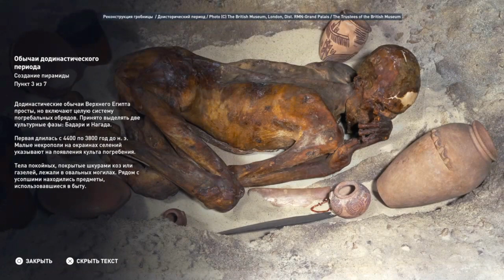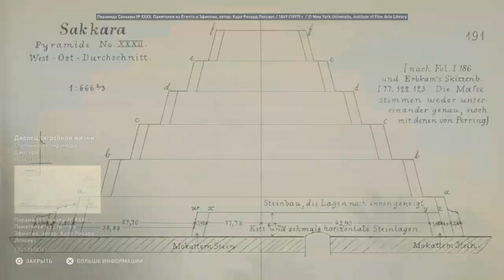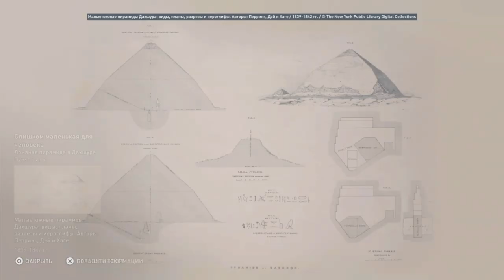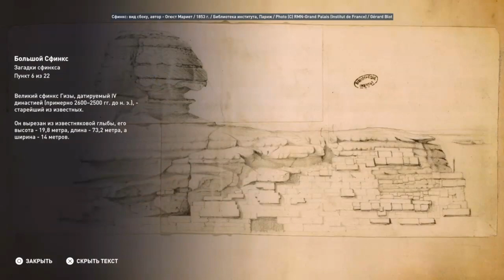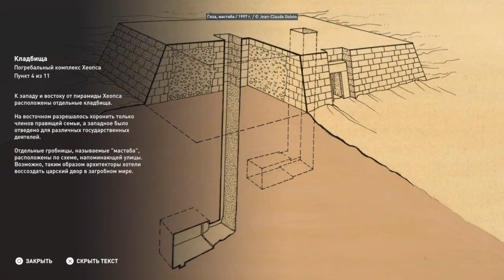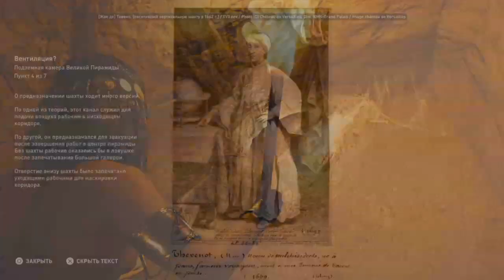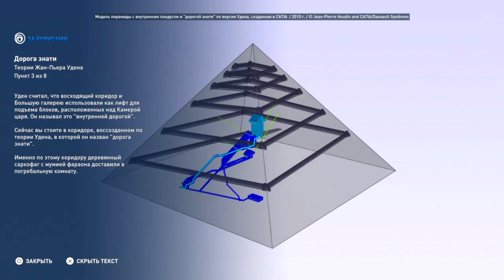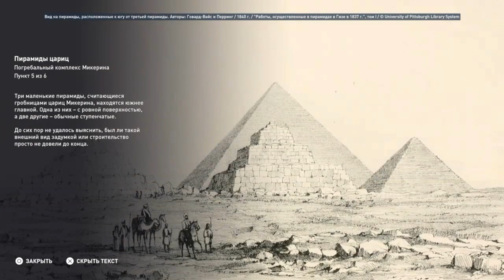#3 Assassin's Creed Истоки. Пирамиды ► Интерактивный тур: Древний Египет // Origins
В 2017 году, Орден Тамплиеров, благодаря добытой два года назад Плащанице Эдема, готов воссоздать Предтечу, чтобы заполучить контроль над планетой. Вайолет да Коста оказалась членом Орудий Первой Воли и все это время помогала Юноне возродиться. Ассасины по словам Епископа планируют предпринять меры по возвращению Частицы Эдема.

Интерактивный тур — это всеобъемлющее название серии обучающих исторических режимов для игр серии Assassin's Creed, выпущенных в период с 2017 по 2020 год. Впервые представленный как загружаемый контент для Assassin's Creed: Истоки, его положительный отклик критиков привел к тому, что программа была расширена за счет включения аналогичного контента для Assassin's Creed: Одиссеи в 2018 году и Assassin's Creed: Вальгаллы в 2020 году. Главное в туре это изучение истории, а также отсутствие боевой механики и повреждений

Исследуйте великие пирамиды и познакомьтесь с Египтом эпохи Птолемеев во времена правления Клеопатры! Купите "Интерактивный тур: Древний Египет" в отдельном издании на РС для себя лично или для проведения уроков. Кроме того, Интерактивный тур доступен в качестве режима игры в Assassin’s Creed Истоки на Xbox One, Playstation и PC
Assassin's Creed Origins / Ассасин Крид Истоки / Полное прохождение без комментариев / Интерактивный тур (Discovery Tour)
0:00 Вступление
0:11 Создание пирамиды
5:56 Ступенчатая пирамида Джосера
19:15 Внутри ступенчатой пирамиды Джосера
26:02 Первая пирамида Снофру
28:39 Ломаная пирамида в Дахшуре
31:29 Розовая пирамида в Дахшуре
34:21 Пирамиды Среднего царства
38:03 Обзор некрополя в Гизе
40:11 Загадки сфинкса
56:17 Погребальный комплекс Хеопса
1:03:59 Секреты Великой пирамиды
1:12:36 Подземная камера Великой Пирамиды
1:16:27 Великая пирамида в Гизе, верхние камеры
1:26:45 Теории Жан-Пьера Удена
1:33:23 Погребальный комплекс Хефрена
1:39:19 Погребальный комплекс Микерина